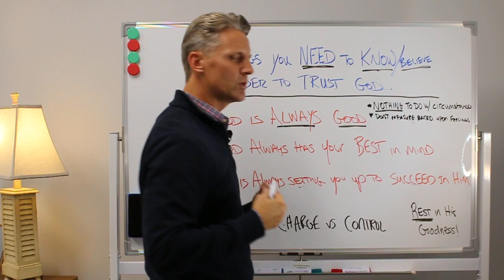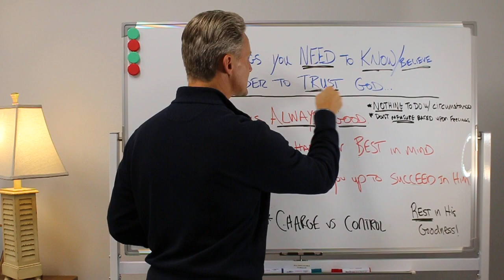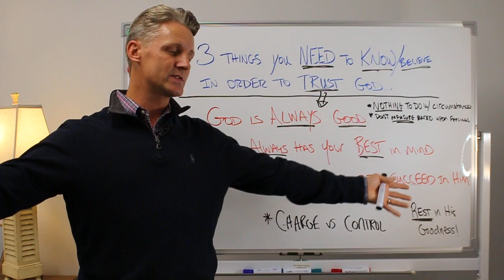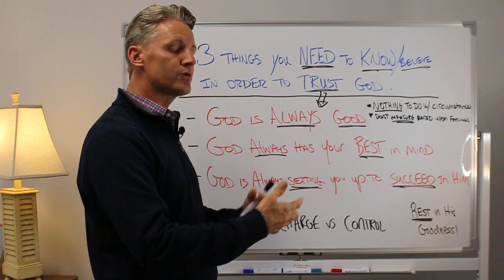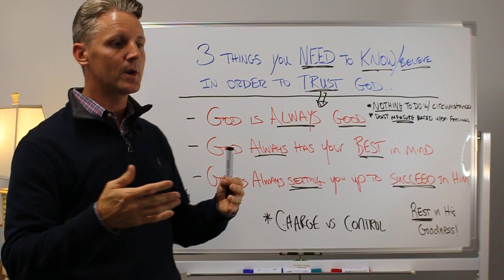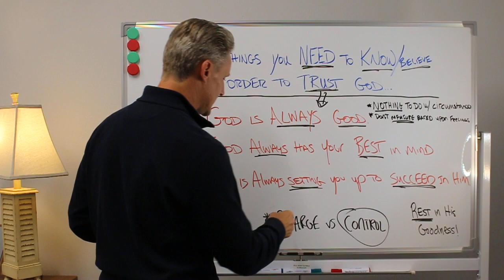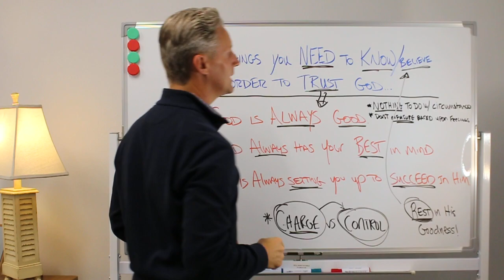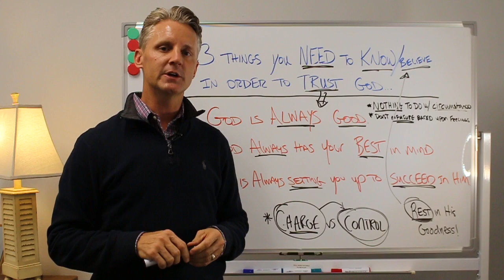What does it mean to Trust God? 3 Things You Need To Know/Believe Before You Can Trust God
What does it mean to Trust God?

3 Things You Need To Know/Believe Before You Can Trust God

God’s goodness has NOTHING to do with your circumstances or your daily performance. It has everything to do with who God is for you and who you are to Him. It’s all about relationship when it comes to partaking in God’s goodness.

His goodness is a desperately needed truth for our day and our time. The world (certainly God’s people) craves the discovery and experience of God’s goodness. We have heard about God’s goodness many times before, but it is a truth that is rarely believed in the depth of our hearts. As a generation, we seem to have lost our faith in the goodness of God.

As a generation, we have become disheartened in our understanding of the true nature of God. God has been painted and portrayed in a very negative and harmful light. This often leads to the conclusion that God doesn't care, or that He isn't always good.

The more deeply you understand the simple truth of God's goodness, the better you are able to follow and trust God in every circumstance of life.
Until you settle the fact that God is good (not just agree in your mind, but believe in your heart), you will continue to struggle to trust your Father, and your faith will remain stagnant.

Faith rests on the foundation of believing that God is always good. Not sometimes, but always! Otherwise, you are left wondering:
-What if He doesn't come through for me this time?
-What if He is not listening to me because of what I did?
-What if He asks me to do something that will harm me in some way?